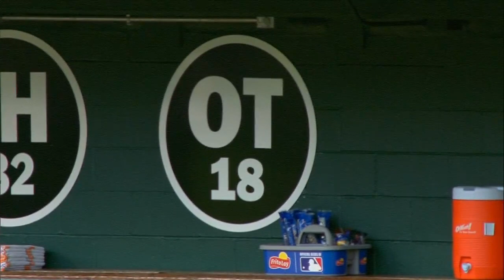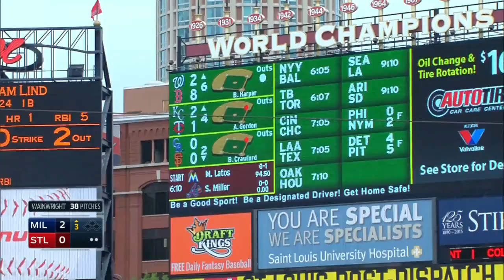MIL AT SLN - April 13, 2015